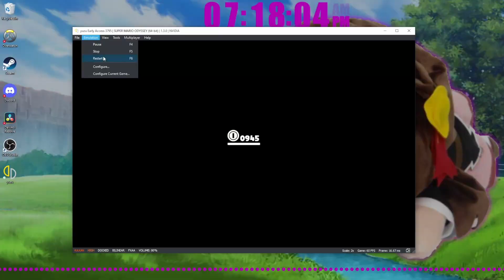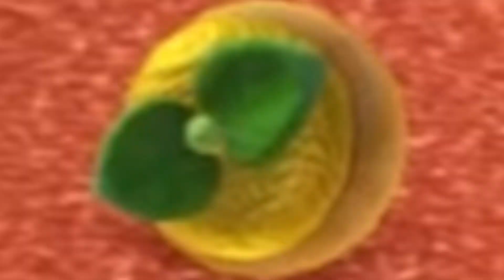LUIGI ODYSSEY 100% SAND KINGDOM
Super Luigi Odyssey is a mod for Super Mario Odyssey that seamlessly swaps Mario for Luigi, the mod does not change any game play elements so it is purely cosmetic